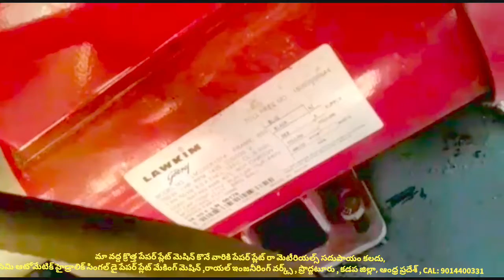Paper plates making machines (Single Die)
For
PRODDATUR
KADAPA DIST
ANDHRA PRADESH
INDIA